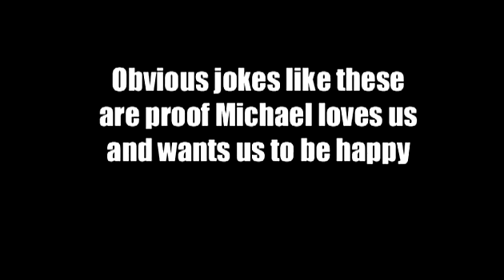YTP: Stories about the Grandparents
Apologies for the shitty YTPMV a few days ago. Also, I'll be uploading another poop soon. That one is better than this one, but you might get a chuckle or two out of this one.